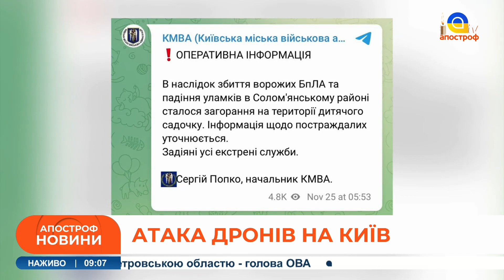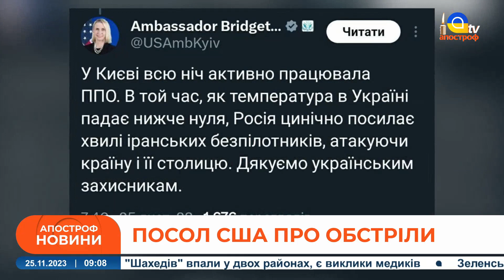МАСОВАНА атака "Шахедами" на Київ: знеструмлено 77 житлових будинків